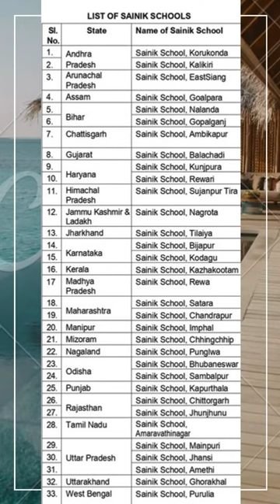i5 Coaching Centre Nizamabad